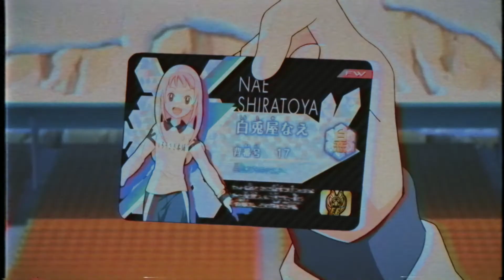LA MEILLEURE EQUIPE DU COLLEGE ALPIN !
Dans cette vidéo, on va faire la meilleure équipe du collège alpin toutes saisons confondus
Dîtes moi ci ce concept vous plaît !